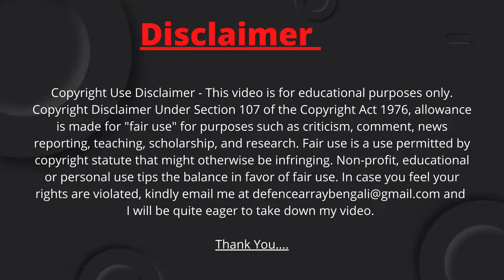বোয়িং C-17 Globemaster বিশেষত্ব | ভারতীয় বায়ুসেনার অত্যাধুনিক কার্গো বিমান সি ১৭ গ্লোবমাস্টার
Boeing C-17 Globemaster Specifications

C-17 Globemaster Features in the Indian Air Force
The C-17 Globemaster III is a strategic military transport aircraft that plays a crucial role in the Indian Air Force (IAF). Here are some of its key features:

Heavy Lift Capability: The C-17 can carry large equipment, supplies, and troops over long distances, with a maximum payload capacity of approximately 77,500 kg.

Versatile Operations: It is designed for rapid strategic airlift of troops and cargo to main operating bases or forward operating bases. The aircraft is also capable of performing tactical airlift, medical evacuation, and airdrop missions.

Advanced Avionics: The C-17 is equipped with state-of-the-art avionics and a modern glass cockpit, enhancing its operational efficiency and safety.

Global Reach: With a range of over 4,500 kilometers without refueling, the C-17 provides the IAF with the ability to conduct long-range missions, ensuring logistical support across the globe.

Short Runway Performance: The aircraft is capable of operating from short, unpaved runways, making it ideal for missions in remote and austere locations.

Aeromedical Evacuation: The C-17 is fitted with medical stations and equipment to facilitate rapid evacuation of wounded personnel, ensuring timely medical care.

Crew Comfort: The aircraft is designed to accommodate aircrew rest and relief during long missions, including onboard kitchen and lavatory facilities.

Rapid Deployment: Its ability to deploy quickly and efficiently makes the C-17 a valuable asset for disaster relief operations, military missions, and humanitarian assistance.

The C-17 Globemaster III significantly enhances the Indian Air Force's operational capabilities, providing flexibility and reliability in various mission profiles.

C-17 Globemaster range
C-17 Globemaster vs IL-76MD-90A
C-17 Globemaster in the Indian Air Force
What makes the C-17 Globemaster unique?
C-17 Globemaster cargo loading and unloading
C-17 Globemaster III
world most largest heavy cargo aircraft

Thanks :)